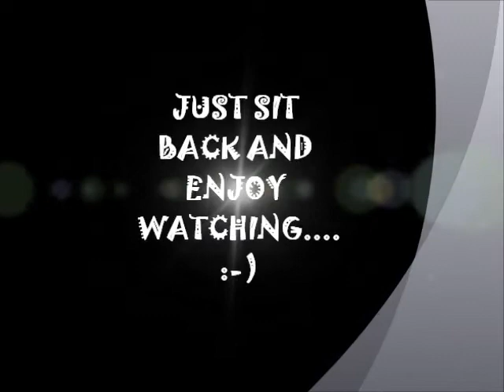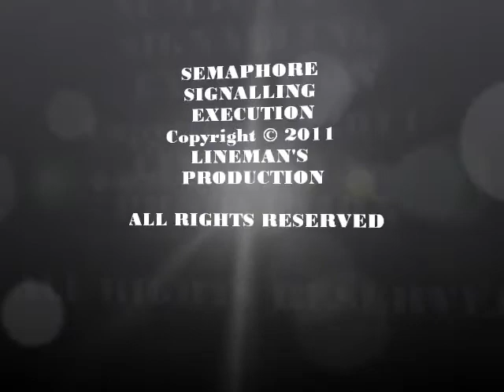semaphore(my heart will go on).wmv